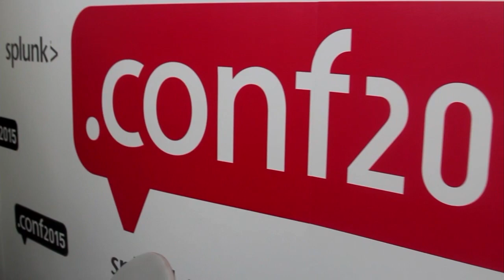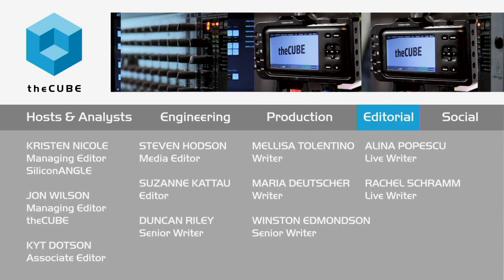Jeff Chancey, Accenture | Splunk.conf 2015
Jeff Chancey, Accenture, at Splunk .conf 2015 with John Furrier and Jeff Frick